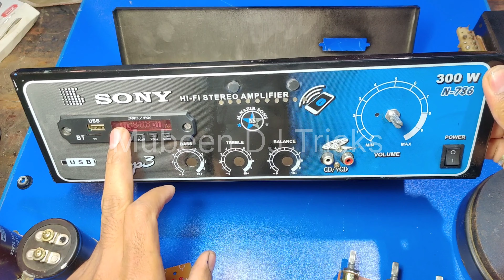how to make 500 watt amplifier at home | 500w amplifier making | 220v amplifier kaise banaye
how to make 500 watt amplifier at home | 500w amplifier making | amplifier kaise banaye

Simple & Powerful Stereo Bass Amplifier // How to Make Stereo Amplifier with D718 Transistorhow to make a 12vamplifierd 718 transistorhow to make a homemadeamplifiercircuit amplifierdiystereobass amplifierHow to make a audio amplifierPowerful AmplifierStereo d718 transistor amplifierDIYPowerful UltraBass STEREO AmplifierD718 ultra bass amplifier